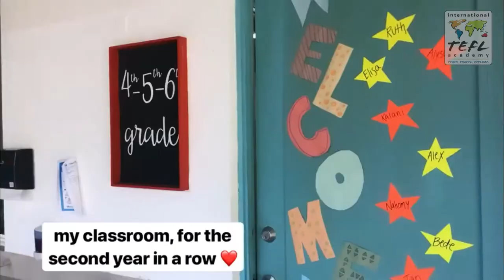Day in the Life Teaching English in Playa Hermosa, Costa Rica with Kathleen Doyle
Interested in getting TEFL certified & teaching English abroad like ITA Ambassador, Kathleen Doyle? to find out more.

In this video, see what it's like to teach English in Playa Hermosa, Costa Rica.